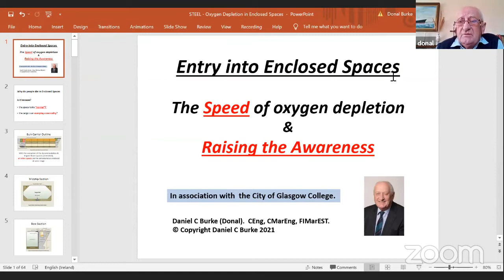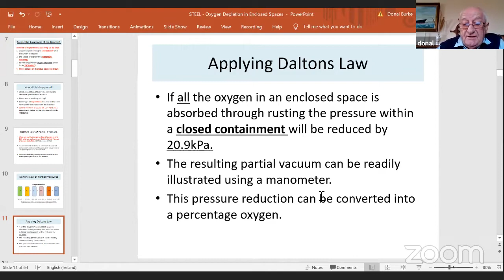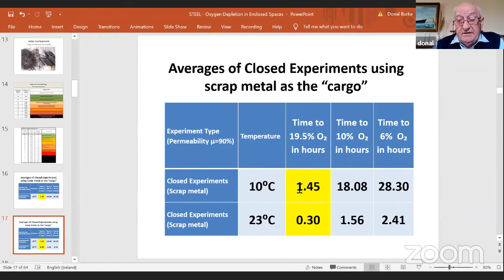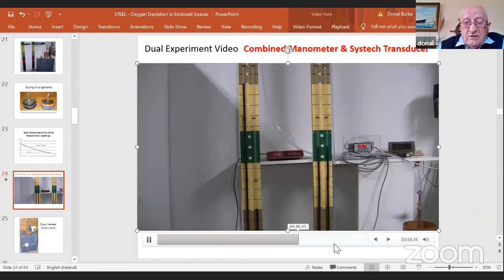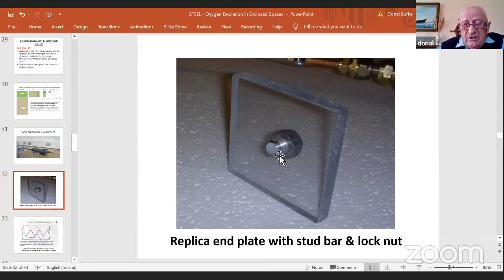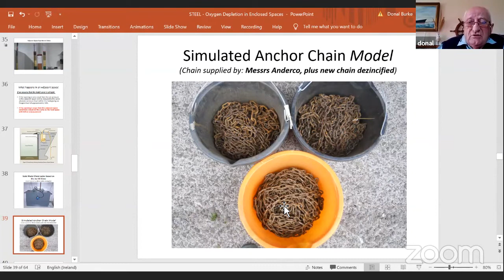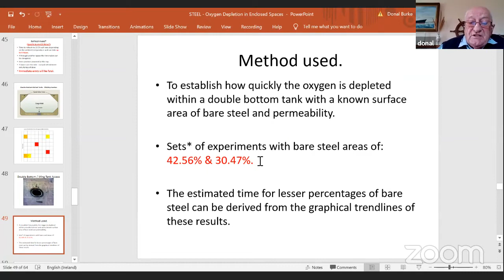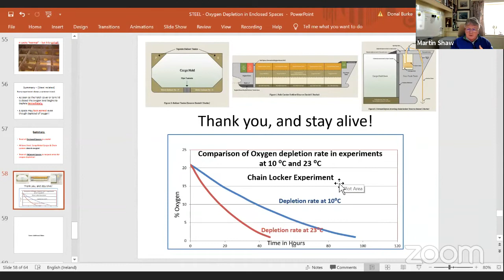WEBINAR: Oxygen Depletion in Enclosed Spaces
IMarEST TV recording by the IMarEST Human Element Working Group on the 13th October 2021.

This webinar was presented by Donal Burke, former Head of the National Maritime College of Ireland and Secretary of the Stena Association of Maritime Institutes. Donal is currently involved in research into oxygen depletion in enclosed spaces.

To learn more about this and similar issues in the maritime sector, please visit the IMarEST webpage for the Human Element Working Group.

Enjoy this talk? and become a member to take part in more sessions like this.